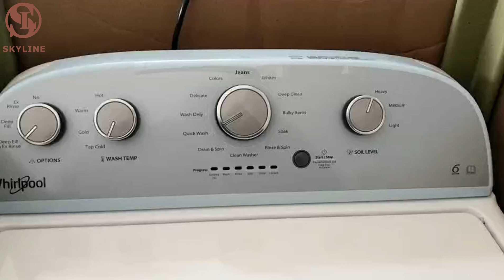AATCC Washing Machine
Dongguan Skyline Instruments Co., Ltd.